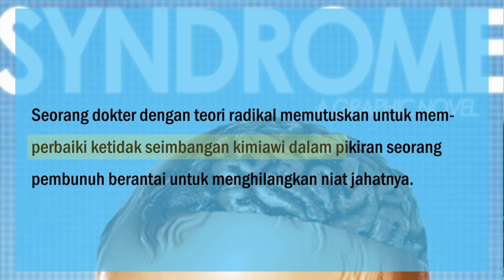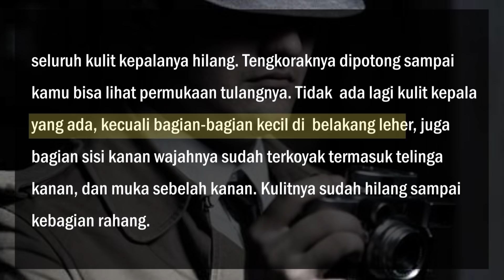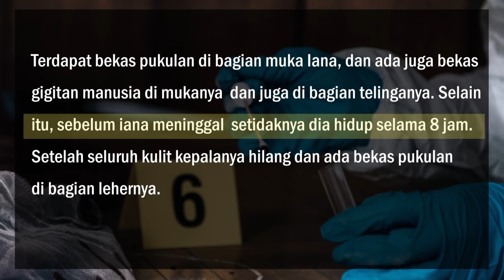KOMIKUS TEROBSESI DENGAN BUKUNYA, MELENYAPKAN PACAR DENGAN CARA YANG SERAM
Blake Leibel, seorang komikus yang tajir, ayahnya, Lorne Leibel adalah seorang milioner di bidang real estate. Tapi sayangnya Blake membunuh pacarnya yang baru melahirkan anak mereka Diana, dengan cara yang sangat mengenaskan, terinspirasi dari bukunya sendiri, Syndrome.

AHURALASH MAGNETIC LASHES + MAGNETIC EYELINER SET:
Pakai Code AHURA100 untuk potongan harga 100RB

Please menggunakan kalimat yang rapi dan sopan agar saya bisa bacain ke semuanya. Kabarin juga ya kalau kamu ingin nama kamu di-mention atau tidak (anonymous). Terima kasih ya